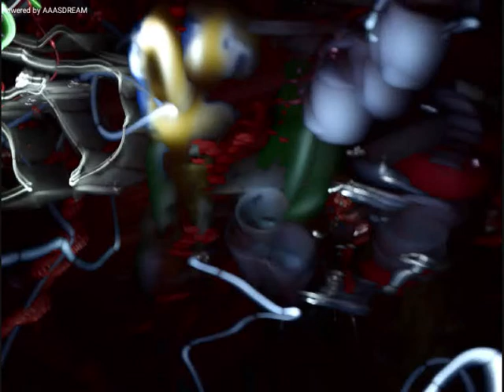DJJZJ *JOURNEY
DJJZJ *JOURNEY drum and bass neurofunk includes some travel pictures